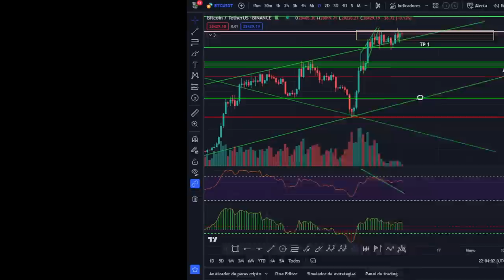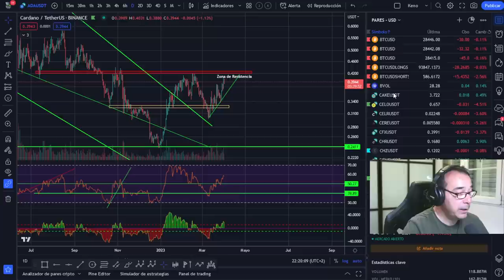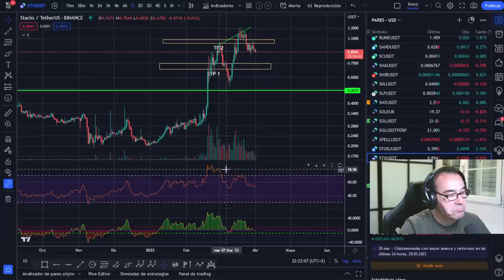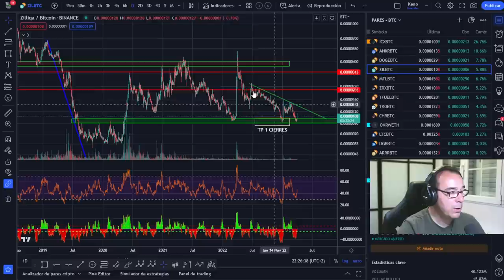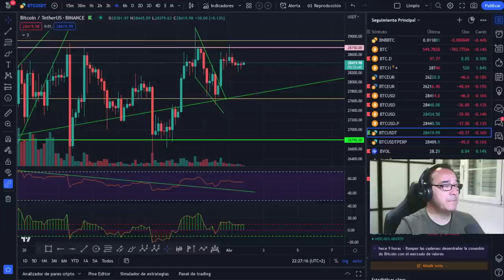👉👉Cuando BITCOIN se aburre... baja a buscar... "El tiempo es algo que gastas y nunca recuperas"🥇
LECTURAS RECOMENDADAS:
EL MEJOR SOBRE BITCOIN Y BLOCKCHAIN FÁCIL DE ENTENDER: